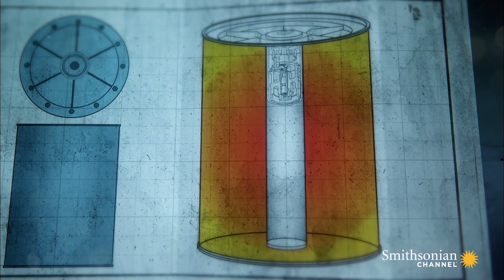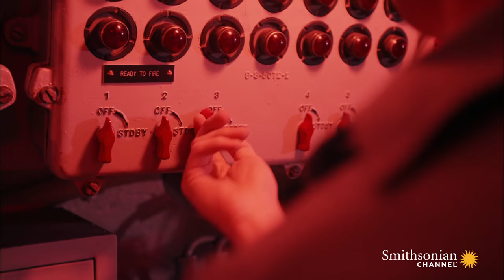One of the Toughest Foes a Submarine Could Battle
By April 13, 1944, the USS Tang had already sunk 10 Japanese merchant ships. But on that day, they were about to run into a far more formidable opponent: a Japanese destroyer.